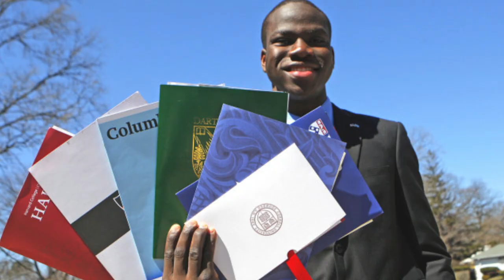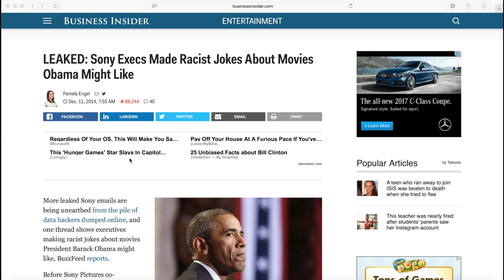The Portrayal of African Americans in Television and Film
This documentary delves into the multifaceted representation of African Americans in television and film - Justin Marshall